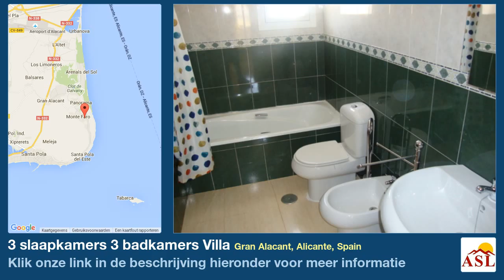3 slaapkamers 3 badkamers Villa te Koop in Gran Alacant, Alicante, Spain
Meer informatie op Villa te Koop in Gran Alacant, Alicante, Spain met 3 slaapkamer, 3 badkamers

A detached three bedroom, three bathroom house on a large plot with its own private 10x4mÂ² swimming pool. The property has 125mÂ² which comprises of a lounge, dining room, separate kitchen with dishwasher and door to rear garden, a double bedroom with en-suite bathroom, twin bedroom, bathroom, stairs to first floor, double bedroom with en-suite bathroom. All bedrooms have built-in wardrobes and hot and cold air conditioning as well as having air con in the lounge. There are several sun terraces including a roof top solraium with views. Local amenities are within a few minutes walking distance.